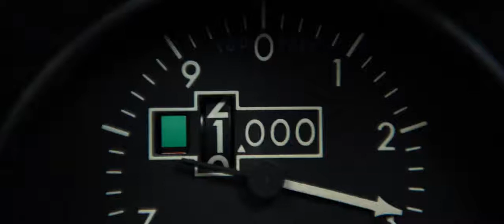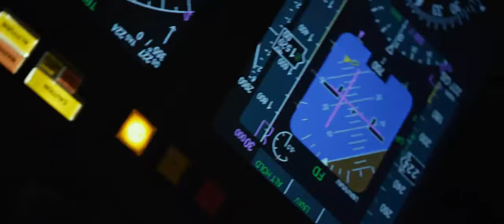Did the pilot captain Whip succeed in making a controlled crash